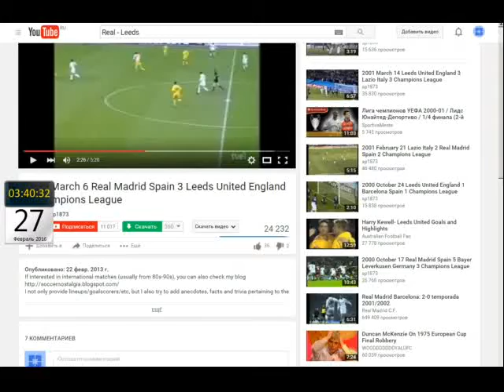Лига Чемпионов 2000 01 Реал 2 1 Лидс Фиго